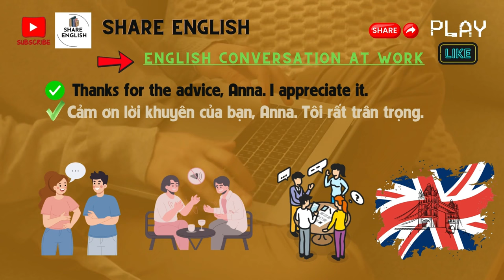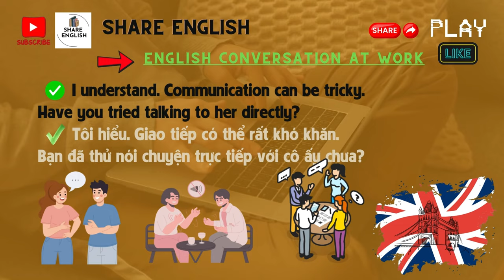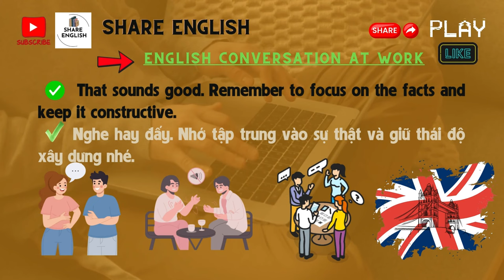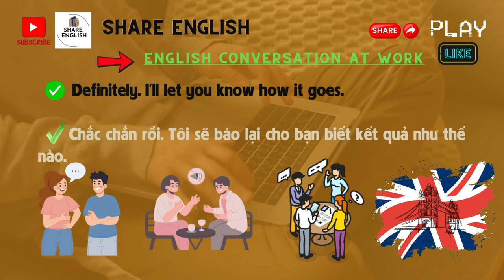English Conversation at Work - SHARE ENGLISH 💯👌😍 sharespace s-mart